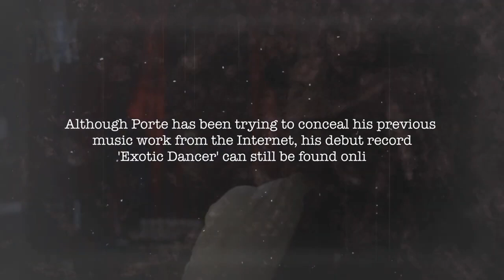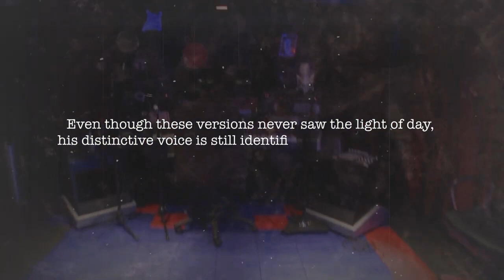Every James Porte Vocal on the Cascio Tracks (Part 1)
EVENTUALLY JAMES PORTE WILL STRIKE THIS SO MAKE SURE TO SAVE IT BEFORE ITS STRIKED.

THIS VIDEO WAS CREATED BY BAMBETH
I DID NOT CREATE THIS VIDEO NOR DO I OWN ANY RIGHTS TO IT

The purpose of including these brief audio segments, which are less than 15 seconds in duration, is to provide commentary, criticism, or educational content about the music and its impact. This usage is transformative in nature and does not affect the market value of the original work. If this video is falsely taken down legal action may be taken. However, please consider reaching out to us first so that we can address any concerns you may have. Thank you for understanding.

Original Description :
James Porte is credited on every Cascio Track released on the 'Michael' album in 2010. Porte not only wrote and produced the songs, but he also sang them entirely. This video exposes James Porte's vocals, which made it into the final versions of the tracks.

Special Thanks to CMS for isolating Porte's background vocals from some songs.